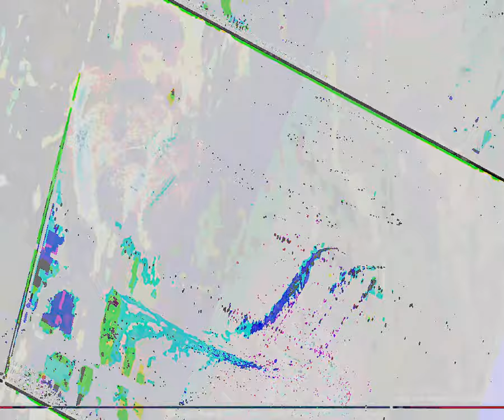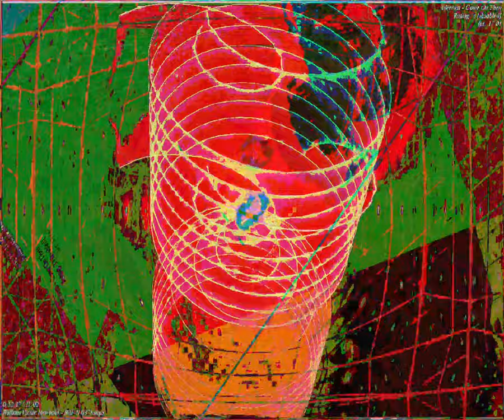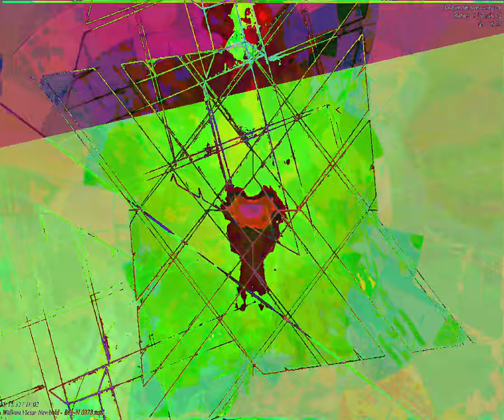[EPILEPSY WARNING] Movie 23 09 03 02h38m56s